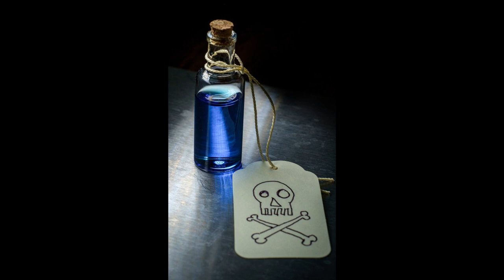La envenenadora de Melilla (parte 1)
Expediente Ghrey | La envenenadora de Melilla (parte 1)
No te olvides de tu LIKE 👍 y comentar 😊